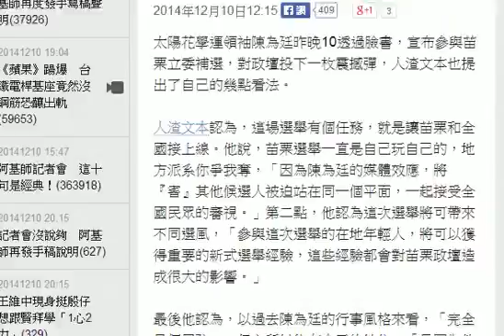陳為廷參選苗栗立委 人渣文本：屁出成就 HD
太陽花學運領袖陳為廷昨晚10透過臉書，宣布參與苗栗立委補選，對政壇投下一枚震撼彈，人渣文本也提出了自己的幾點看法。 人渣文本認為，這場選舉有個任務，就是讓苗栗和全國接上線。他說，苗栗選舉